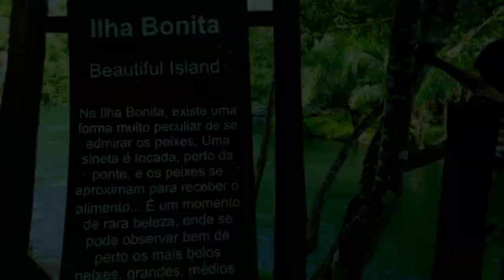Conheça o Balneário Ilha Bonita :Bonito/MS🔴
O balneário Ilha Bonita é mais uma ótima opção de diversão para toda a família em Bonito MS, que pode passar um dia desfrutando da infraestrutura completa do local.
O local é banhado pelas águas do Rio Formoso, o principal da cidade, repleto de natureza e tranquilidade. Além do balneário, o atrativo oferece sala de jogos e área de descanso para quem não quer ficar o dia inteiro dentro d’água.
Dirija devagar no MS! Você está no Mato Grosso do Sul, onde há uma imensidão de espécies de animais, e, várias delas ameaçadas a entrarem em processo de extinção. O único caminho para prevenir acidentes e não atropelar nenhum animal silvestre na estrada é dirigindo devagar;
Distância (Ponto de partida: Praça da Liberdade): 12 km